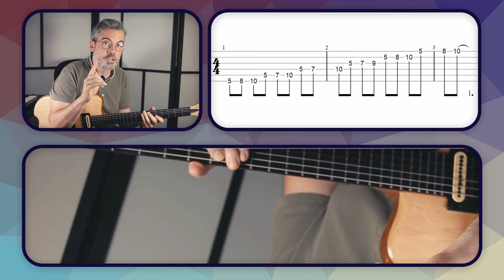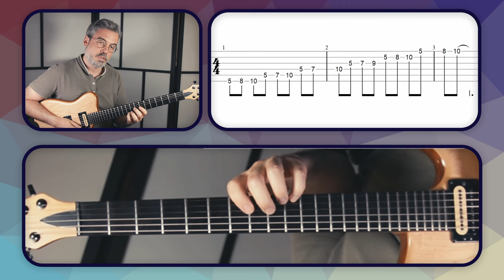Sors des CLICHÉS de la PENTATONIQUE !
Hello !
Tu en as marre de tourner en rond sur les mêmes positions 2 notes par corde de la gamme PENTATONIQUE ?
Alors essaie de jouer la pentatonique en 3 notes par corde !